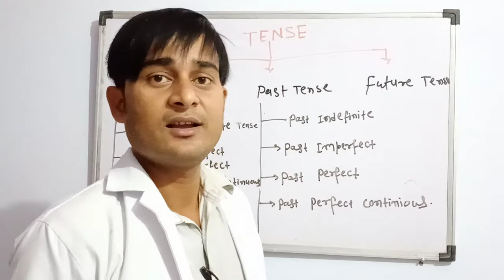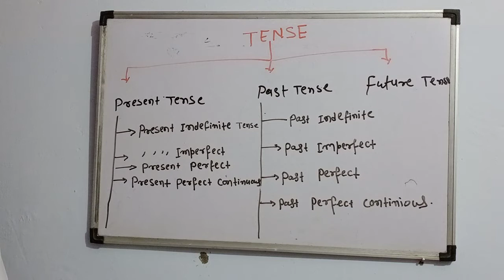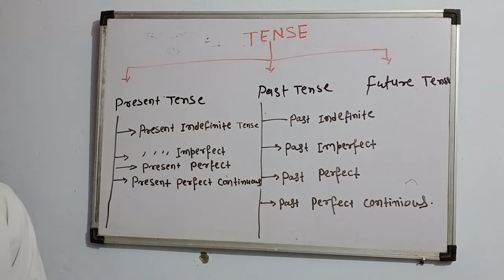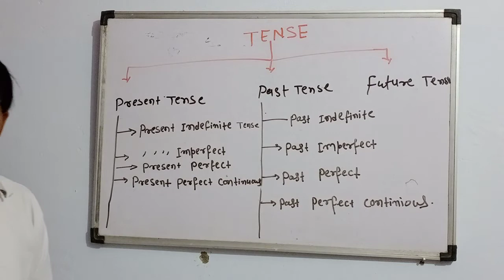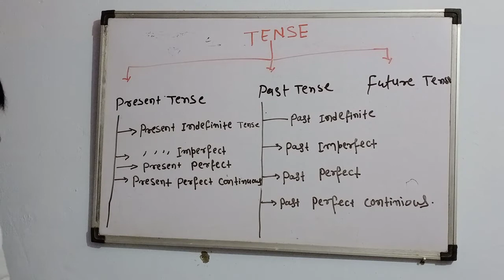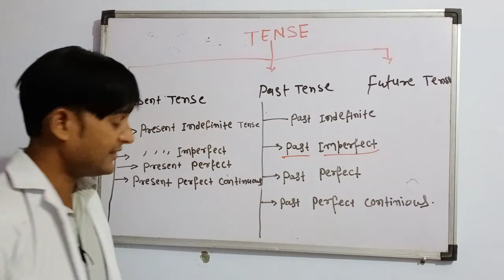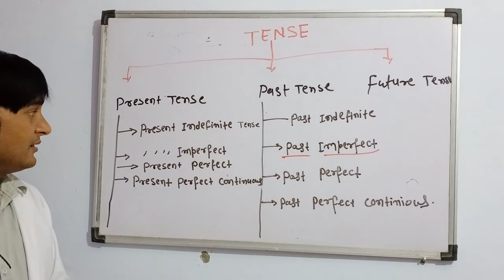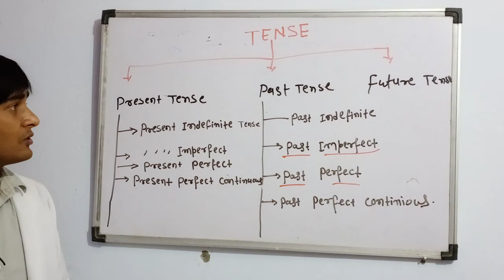Mss Para Medical Institute ( English ) Class 1st By Saiyad Sir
Education Hub